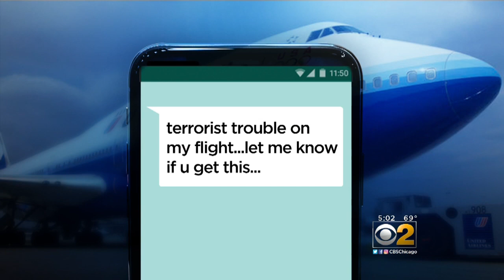Bomb Threat Diverts Chicago-Bound Plane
A bomb threat diverted a United Airlines flight en route to Chicago from Rome Monday.